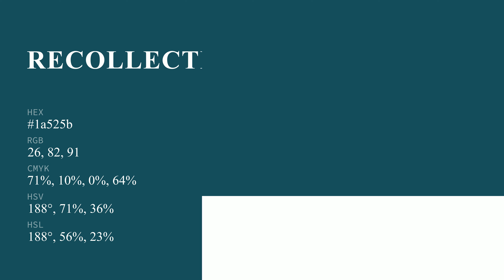What color is Recollection Blue ? 1a525b hex color - Green color - Cool color 1a525b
Hex 1a525b Color Code is also known as Recollection Blue color.

Hex 1a525b Color code in RGB color code model is created after adding 10.2% red color, 32.16% green color and 35.69% blue color. Hex 1a525b Color code in CMYK color (process color) code model is generated after subtraction of 71% cyan, 10% magenta, 0% yellow and 64% black.

Hex 1a525b color code is between #225555 web safe hex color code and #114466 web safe hex color code. #225555 is the nearest web safe color code. You can see here many more shades of 1a525b color code.